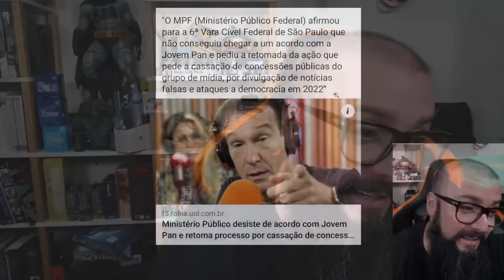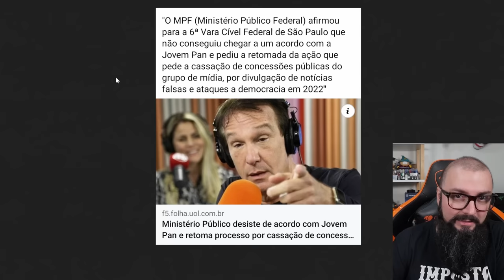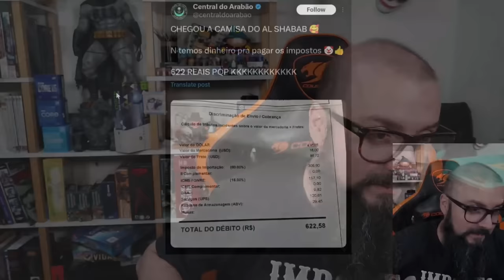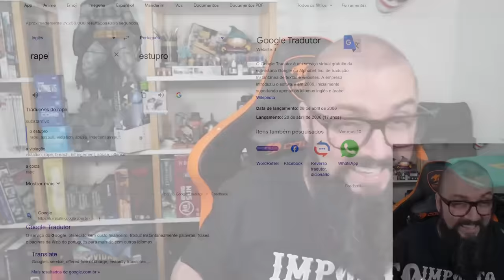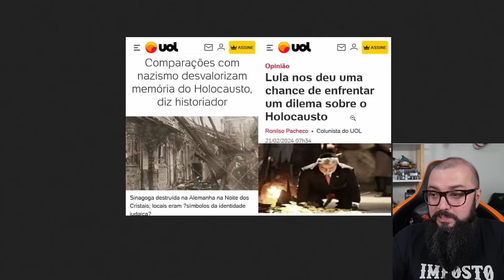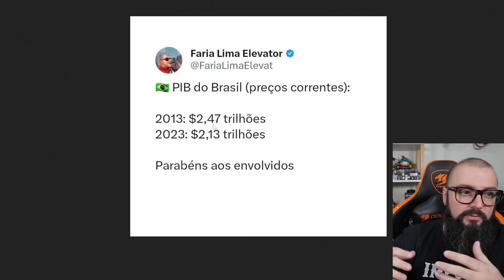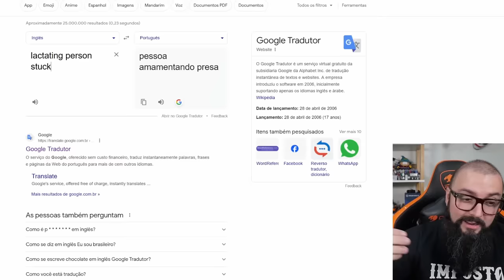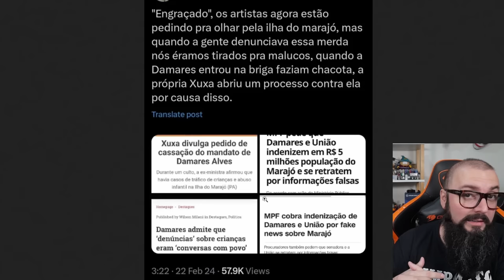Jovem Pan Subiu No Telhado